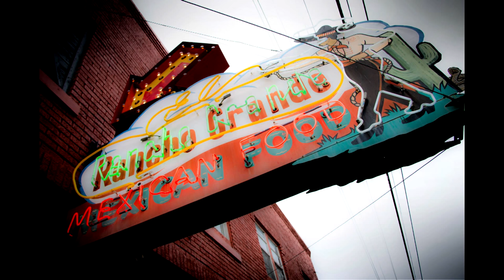El Rancho Grande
Open since the 1950s, El Rancho Grande is one of the oldest Mexican restaurants in Tulsa. The restaurant offered the first taste of Tex Mex for many Route 66 travelers when it first opened. Today, El Rancho Grande continues to serve the same authentic flavors of Mexico in a modern and entertaining dining room. The Night Hawk Special served at El Rancho Grande has been named one of the five greatest Mexican meals in the nation in the book Taco USA: How Mexican Food Conquered America. While the Night Hawk Special is popular, the menu at El Rancho Grande is expansive. Mexican favorites like enchiladas, tacos, burritos, tostadas and tamales pop up in a variety of combinations to make complete Mexican meals.